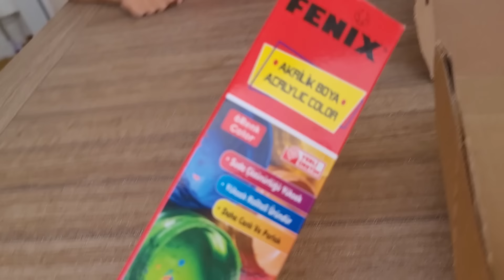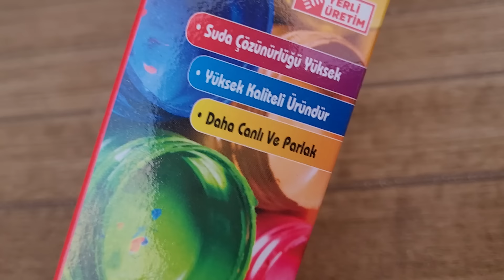EFE İLE BİRLİKTE BOYAMA CHALLENGE!!